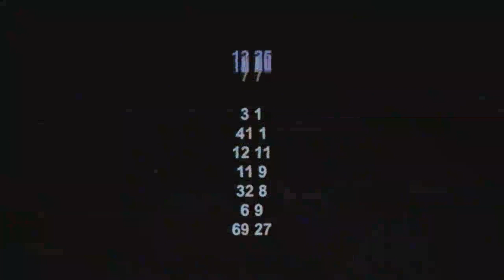Friday Night Funkin’ Vs Sonic Exe hard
I like this mod it's music is really fast and challenging, it is a great mod.